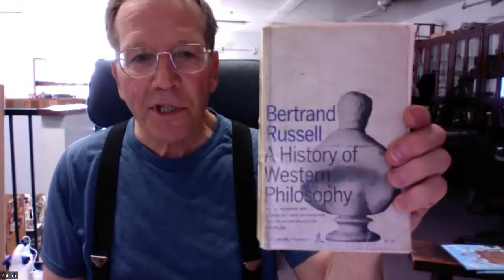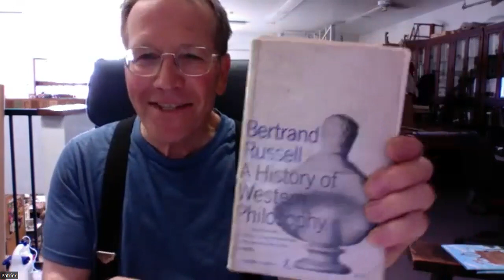08/10/2023 The Nature of Art and Workmanship by David Pye with W. Patrick Edwards